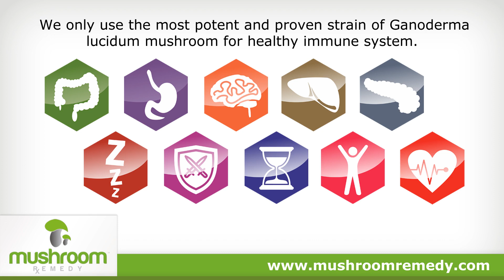Mushroom Remedy Pro Immune Gold